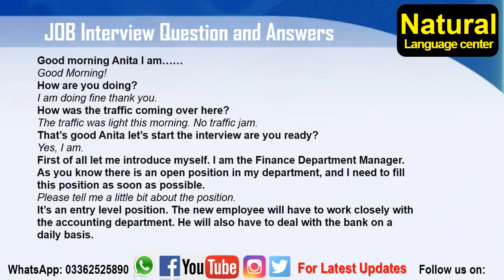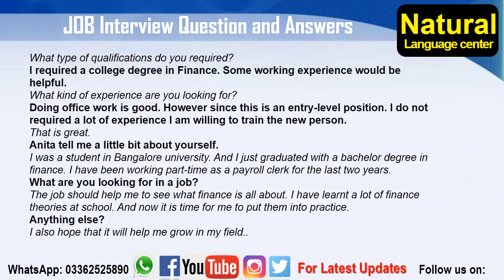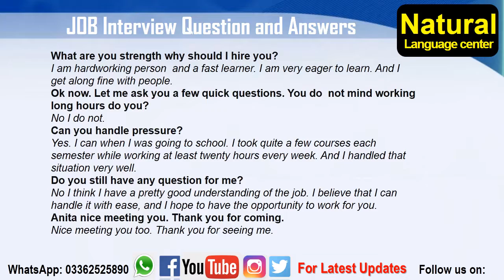Job Interview Questions & Answers by "Natural Language Centre"